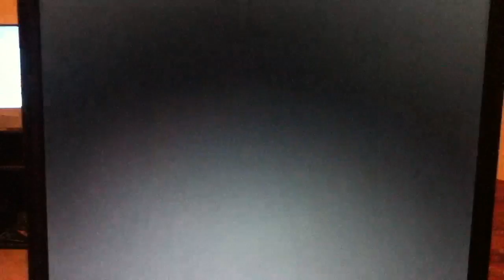Mario and sonic at the London Olympic games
Cool and fun